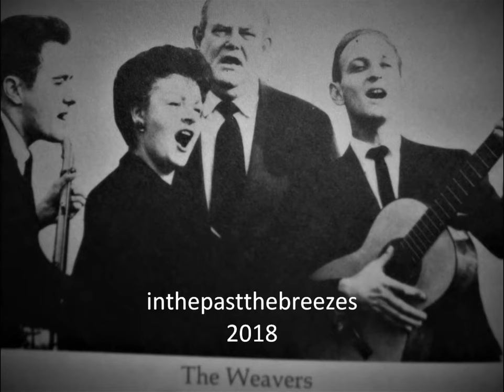The Weavers - The Wild Goose Grasses 1962 History of American Folk Music